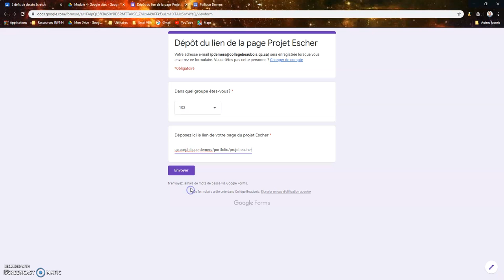Comment remettre un lien de votre site web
Voici la procédure pour remettre le lien d'une page de votre Google Site.